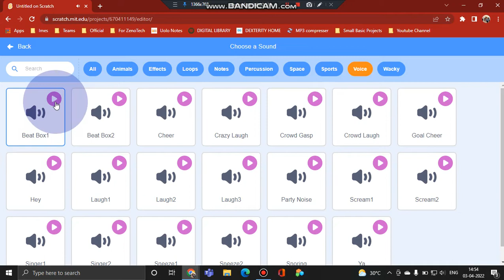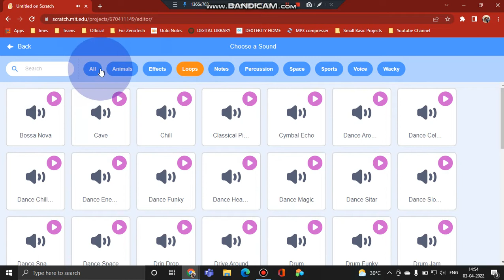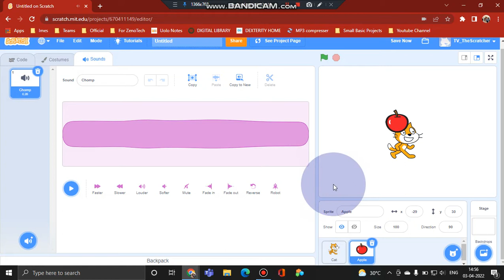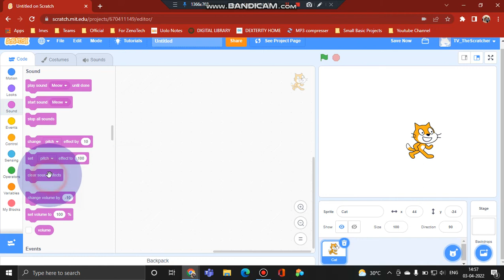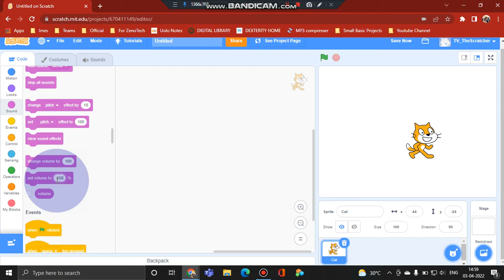Learning Scratch ( Sound Blocks )